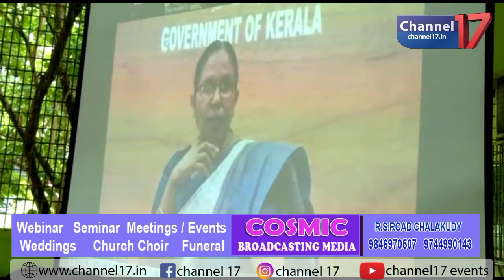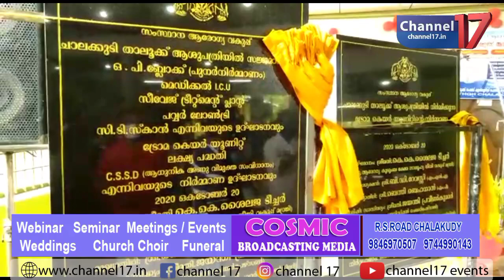ചാലക്കുടി താലൂക്ക് ആശുപത്രിയിൽ പുനർ നിർമ്മാണം നടത്തിയ ഒ പി ബ്ലോക്കിന്റെ ഉദ്ഘാടനം